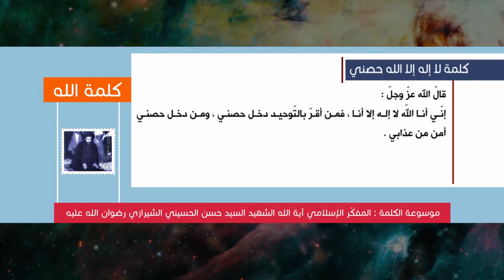كلمة الله - كلمة لا إله إلا الله حصني -المفكّر الإسلامي آية الله الشهيد السيد حسن الشيرازي رحمه الله